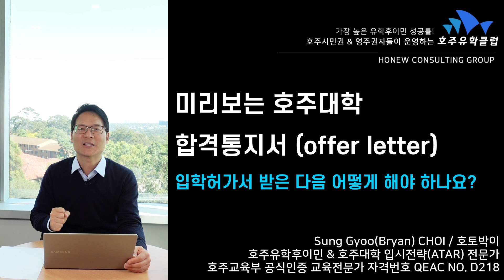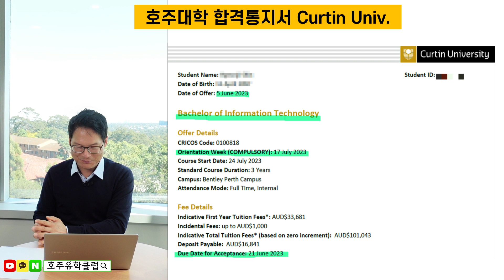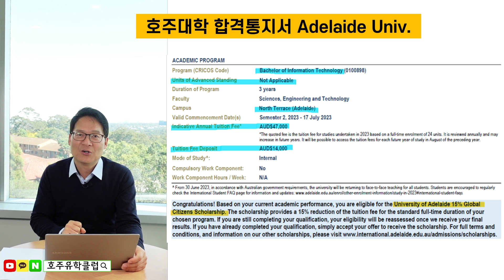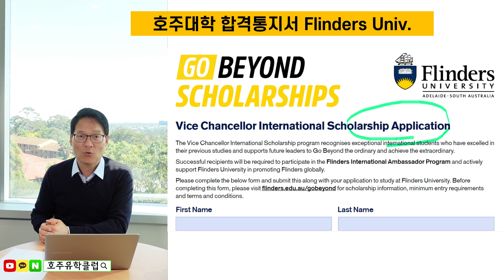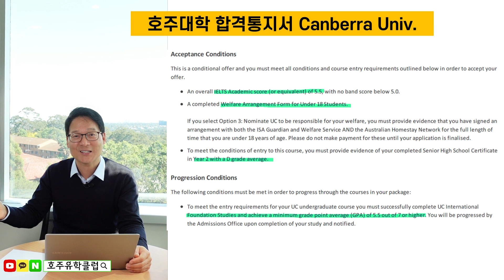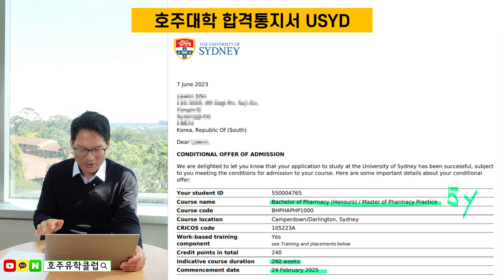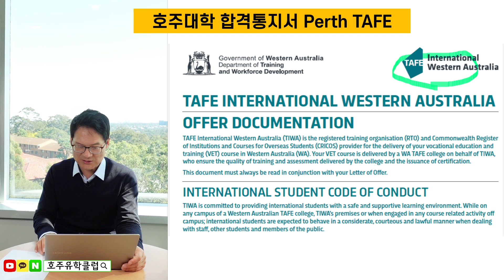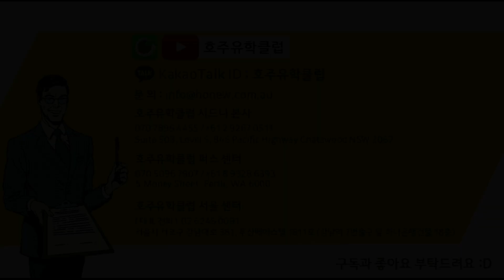호주대학 입학 합격통지서를 받았다면 반드시 체크해야할 내용들!! 미리보는 호주대학교 합격통지서 [호주유학클럽 TV]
호주교육부 공인 교육전문가 호토박이 (QEAC No.D218)가 들려주는
호주대학교 합격통지서 받았다면
반드시 체크해야할 내용들!

더 많은 호주의 정보가 궁금하다면 아래의 영상들을 참고해주세요.

📌홈페이지 [호뉴컨설팅그룹] : honew.com.au
📌카톡문의 ID : 호주유학클럽